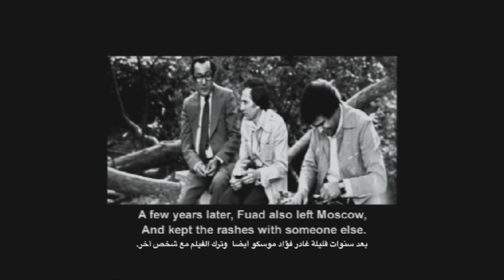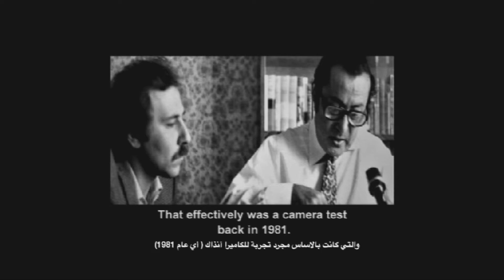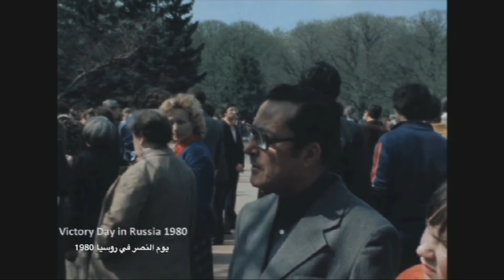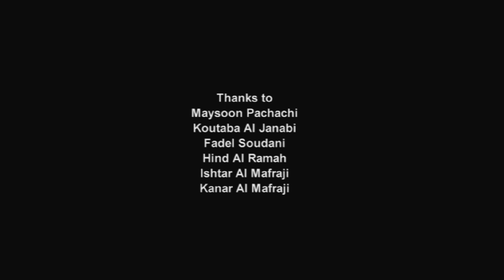Ghaib Present and Absent 15 mins_with Arabic subtitles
Ghaib-Present and Absent
(Short documentary film -15 mins, about Iraqi exiled writer Ghaib Tu'ma Farman)
I filmed Ghaib 10 minutes interview in 1980 and somehow lost the rushes.
40 years later in 2020, the rushes of the interview were found unexpectedly in Moscow and were passed to me in London.
This film is the reconstruction of initial interview rashes which was effectively camera test back in 1980.